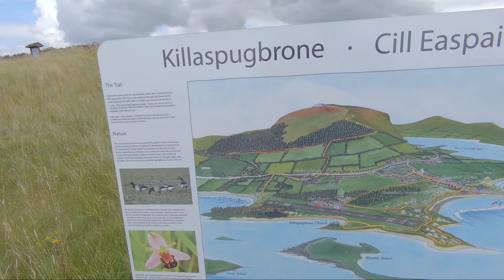Vlog E70 - 50 Places To Visit In Ireland When Your 50 #1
In this series of videos I plan on visiting 50 different place I would recommend visiting in Ireland. (Some I have been to before most I will not have been)

In this episode I take the dogs for a walk along a scenic route I'd never walked before, 20 years in Sligo and my first time travelling this path.

V L O G   V I D E O

I make most of these videos for myself, my family and friends to enjoy and share. If you like the video, great I'm delighted, let me know.

If you don't like the video, oh well !!! :) maybe you'll like the next one I upload.

Be part of my channel, if you enjoyed watching this video please hit the thumbs up icon, maybe leave a comment, consider subscribing and sharing my video with someone who might also like it.

By either liking, commenting, subscribing and sharing, lets google know that there is some sort of interaction on my channel, which in turn helps them figure out who to share my videos with others who might enjoy watching them.

V L O G  P L A Y L I S T   2 0 1 9

V L O G   P L A Y L I S T   2 0 1 8

V L O G   P L A Y L I S T  2 0 1 7

T E L E P H O N E

P R E V I O U S / C U R R E N T  C L I E N T S  I N C L U D E

Connolly's Mercedes - Benz,

The Wine Buff Sligo,

Irish TV,

Feehilys Florist,

Fine Gael Political Party,

Bruss gmbh,

I.T. Sligo,

An Gardai,

Burns Car Sales,

Wedding Journal,

Our services have been used by Magee Fashions, Ireland West International Airport, Midwest Radio, Ocean FM,

Our Services Include:

Concept Development - Script Supervision - Camera, Audio & Lighting - Presentation Direction - Editing - Music & Graphics.

Website Design - Youtube Channel Maintenance - Facebook Page Maintenance - Editing Service - Duplication and Conversion Services.

Product Reviews - Event Video Production - Product & Services Launch - Music Video - TV Advert - Online Promotion - Podcast Production - Studio Hire - Freelance Camera Operators.

Photography Service - Property Video Sales - Motor Car Sales Promotions - Weddings - Plays - School Productions - Drama Productions - Traffic Video Analysis.